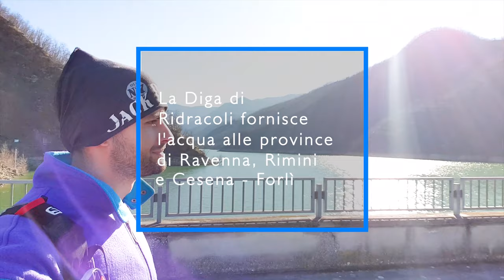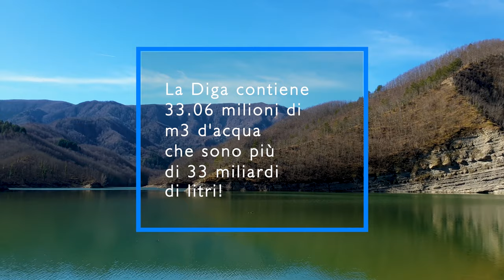Diga di Ridracoli in 4K - Trekking in Italia - Emilia Romagna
𝗣𝗲𝗿𝗰𝗵𝗲́ 𝗿𝗲𝗰𝗮𝗿𝘀𝗶 𝗮𝗹𝗹𝗮 𝗗𝗶𝗴𝗮 𝗱𝗶 𝗥𝗶𝗱𝗿𝗮𝗰𝗼𝗹𝗶? 🤔
Pᴇʀ ᴍᴏʟᴛɪ ʀᴏᴍᴀɢɴᴏʟɪ, ᴄᴏᴍᴇ ɪʟ sᴏᴛᴛᴏsᴄʀɪᴛᴛᴏ, ǫᴜᴇsᴛᴏ ʟᴜᴏɢᴏ ɪɴ ᴘʀɪᴍɪs ᴇ̀ ғᴀᴍᴏsᴏ, ᴘᴇʀᴄʜᴇ́ ғᴏʀɴɪsᴄᴇ ᴜɴᴀ ʙᴜᴏɴᴀ ᴇ ғʀᴇsᴄᴀ ᴀᴄǫᴜᴀ ᴀɪ ɴᴏsᴛʀɪ ᴄᴏᴍᴜɴɪ.
Eᴄᴄᴏ, ᴘᴇʀ ᴍᴇ ᴇʀᴀ ᴛᴜᴛᴛᴏ ǫᴜɪ... Sɪɴᴏ ᴀʟʟ'ᴀɴɴᴏ sᴄᴏʀsᴏ 😊👍

Lᴀ ᴅɪɢᴀ ʜᴀ ᴘᴇʀᴍᴇssᴏ ʟᴀ ᴄʀᴇᴀᴢɪᴏɴᴇ ᴅɪ ᴜɴ ᴀᴍʙɪᴇɴᴛᴇ ᴅᴀ ғᴀᴠᴏʟᴀ. 🤩
Iʟ ᴘᴇʀᴄᴏʀsᴏ ᴀᴅ ᴀɴᴇʟʟᴏ, ᴄʜᴇ ᴄᴏsᴛᴇɢɢɪᴀ ɪʟ ʙᴀᴄɪɴᴏ ᴅᴇʟ ʟᴀɢᴏ, ɴᴏɴ ᴇ̀ ᴍᴏʟᴛᴏ ɪᴍᴘᴇɢɴᴀᴛɪᴠᴏ. Iʟ ᴄᴏʟᴘᴏ ᴅ'ᴏᴄᴄʜɪᴏ ᴄʜᴇ sɪ ʜᴀ ᴘᴏɪ ɴᴇʟʟᴇ ɢɪᴏʀɴᴀᴛᴇ ᴅɪ sᴏʟᴇ ᴀʟ ʀɪғᴜɢɪᴏ Rɪғᴜɢɪᴏ Cᴀ̀ ᴅɪ Sᴏᴘʀᴀ ɴᴏɴ ʟᴀsᴄɪᴀ ᴀssᴏʟᴜᴛᴀᴍᴇɴᴛᴇ ɪɴᴅɪғғᴇʀᴇɴᴛɪ: ɪᴅᴇᴀʟᴇ ᴘᴇʀ ᴘɪᴄɴɪᴄ, ᴍᴏᴍᴇɴᴛɪ ᴅɪ ᴛᴏᴛᴀʟᴇ ʀᴇʟᴀx ᴇ sɪ̀, ᴀssᴏʟᴜᴛᴀᴍᴇɴᴛᴇ sɪ̀, ᴀɴᴄʜᴇ ᴘᴇʀ ᴀᴛᴛɪᴍɪ ʀᴏᴍᴀɴᴛɪᴄɪ ᴄᴏɴ ʟᴀ ᴘʀᴏᴘʀɪᴀ ᴘᴀʀᴛɴᴇʀ ᴘᴇʀ ᴘᴏɪ ᴀɴᴅᴀʀᴇ "ʟᴏɴᴛᴀɴᴏ, ᴍᴏʟᴛᴏ ʟᴏɴᴛᴀɴᴏ, ᴄᴏᴍᴇ ᴜɴᴏ ᴢɪɴɢᴀʀᴏ, ɴᴇʟʟᴀ ɴᴀᴛᴜʀᴀ, ғᴇʟɪᴄᴇ ᴄᴏᴍᴇ ᴄᴏɴ ᴜɴᴀ ᴅᴏɴɴᴀ". 😉❤🎻

Dᴏᴘᴏ ʟ'ᴏᴘᴘᴏʀᴛᴜɴᴀ ᴘᴀᴜsᴀ ᴀʟ ʀɪғᴜɢɪᴏ sɪ ᴘᴜᴏ̀ ᴘʀᴏsᴇɢᴜɪʀᴇ ɴᴇʟ ᴘᴇʀᴄᴏʀsᴏ ᴀᴅ ᴀɴᴇʟʟᴏ, ᴍᴀ ᴀᴛᴛᴇɴᴢɪᴏɴᴇ ᴇ̀ ʟᴜɴɢᴏ 15 ᴋᴍ, ǫᴜɪɴᴅɪ ɴᴏɴ ᴇ̀ ᴄᴏʀᴛɪssɪᴍᴏ. ᴄᴏɴsɪᴅᴇʀᴀᴛᴇ ᴄɪʀᴄᴀ 8 ᴏʀᴇ ᴅɪ ᴅᴜʀᴀᴛᴀ. Sᴇ ᴠᴏʟᴇᴛᴇ ɢᴏᴅᴇʀᴠɪ ɪ ᴘᴜɴᴛɪ ᴘᴀɴᴏʀᴀᴍɪᴄɪ ᴄʜᴇ ᴠᴇᴅᴇᴛᴇ ɴᴇʟ ᴠɪᴅᴇᴏ ᴅᴏᴠʀᴇᴛᴇ ғᴀʀᴇ ᴄᴏɴ ʟᴀ ᴍᴀssɪᴍᴀ ᴀᴛᴛᴇɴᴢɪᴏɴᴇ ᴜɴ ᴘᴏ' ᴅɪ ғᴜᴏʀɪ ᴘɪsᴛᴀ ᴇ sᴇ sᴀʀᴇᴛᴇ ғᴏʀᴛᴜɴᴀᴛɪ ᴀᴠʀᴇᴛᴇ ʟᴀ ᴘᴏssɪʙɪʟɪᴛᴀ̀ ᴅɪ ᴀᴠᴠɪsᴛᴀʀᴇ ᴅᴇɪ ᴍᴀɢɴɪғɪᴄɪ Cᴇʀᴠɪ ɪɴᴄᴜʀɪᴏsɪᴛɪ ᴅᴀʟʟᴀ ᴠᴏsᴛʀᴀ ᴘʀᴇsᴇɴᴢᴀ. 🦌🧐

Vɪ ᴇ̀ ᴀɴᴄʜᴇ ʟᴀ ᴘᴏssɪʙɪʟɪᴛᴀ̀ ᴅᴜʀᴀɴᴛᴇ ʟᴀ sᴛᴀɢɪᴏɴᴇ ᴇsᴛɪᴠᴀ ᴅɪ ᴘʀᴇɴᴏᴛᴀʀᴇ ᴘᴇʀ ᴅᴇʟʟᴇ ᴇsᴄᴜʀsɪᴏɴᴇ ɪɴ ᴄᴀɴᴏᴀ ᴏ ᴛʀᴀᴍɪᴛᴇ ᴜɴ ʙᴀᴛᴛᴇʟʟᴏ. Nᴇᴄᴇssᴀʀɪᴀ ᴀʟ ᴘʀᴇɴᴏᴛᴀᴢɪᴏɴᴇ. 🛶🛳

Lᴀ ᴅɪɢᴀ ᴅɪ Rɪᴅʀᴀᴄᴏʟɪ ᴇ̀ ᴜɴᴀ ᴅɪɢᴀ ᴀᴅ ᴀʀᴄᴏ-ɢʀᴀᴠɪᴛᴀ̀ ᴄʜᴇ sʙᴀʀʀᴀ ɪʟ ᴄᴏʀsᴏ ᴅᴇʟ ғɪᴜᴍᴇ Bɪᴅᴇɴᴛᴇ ɴᴇɪ ᴘʀᴇssɪ ᴅᴇʟʟ'ᴀʙɪᴛᴀᴛᴏ ᴅɪ Rɪᴅʀᴀᴄᴏʟɪ, ғᴏʀᴍᴀɴᴅᴏ ʟ'ᴏᴍᴏɴɪᴍᴏ ʟᴀɢᴏ ᴀʀᴛɪғɪᴄɪᴀʟᴇ. Iʟ ᴄᴏᴍᴘʟᴇssᴏ ғᴏʀɴɪsᴄᴇ ʟ'ᴀᴄǫᴜᴀ ᴀᴅ ᴀʟᴄᴜɴɪ ᴄᴏᴍᴜɴɪ ᴅᴇʟʟᴀ ᴘʀᴏᴠɪɴᴄɪᴀ ᴅɪ Rɪᴍɪɴɪ, Rᴀᴠᴇɴɴᴀ  ᴇ Fᴏʀʟɪ̀ - Cᴇsᴇɴᴀ. 👩‍🏫🤓

𝘾𝙤𝙣𝙨𝙞𝙜𝙡𝙞: 𝑛𝑜𝑛 𝑐𝑖 𝑠𝑜𝑛𝑜 𝑝𝑎𝑟𝑡𝑖𝑐𝑜𝑙𝑎𝑟𝑖 𝑠𝑢𝑔𝑔𝑒𝑟𝑖𝑚𝑒𝑛𝑡𝑖 𝑝𝑒𝑟 𝑞𝑢𝑒𝑠𝑡𝑜 𝑡𝑟𝑒𝑘𝑘𝑖𝑛𝑔, 𝑚𝑎 𝑠𝑒 𝑛𝑜𝑛 𝑞𝑢𝑒𝑙𝑙𝑜 𝑐ℎ𝑒 𝑣𝑖 ℎ𝑜 𝑔𝑖𝑎̀ 𝑑𝑒𝑡𝑡𝑜 𝑑𝑒𝑙𝑙𝑎 𝑎𝑡𝑡𝑒𝑛𝑧𝑖𝑜𝑛𝑒 𝑝𝑒𝑟 𝑟𝑎𝑔𝑔𝑖𝑢𝑛𝑔𝑒𝑟𝑒 𝑖 𝑝𝑢𝑛𝑡𝑖 𝑝𝑎𝑛𝑜𝑟𝑎𝑚𝑖𝑐𝑖. 𝐴𝑡𝑡𝑒𝑛𝑧𝑖𝑜𝑛𝑒 𝑠𝑒 𝑣𝑜𝑙𝑒𝑡𝑒 𝑟𝑒𝑐𝑎𝑟𝑣𝑖 𝑛𝑒𝑖 𝑔𝑖𝑜𝑟𝑛𝑖 𝑐𝑎𝑙𝑑𝑖 𝑑'𝑒𝑠𝑡𝑎𝑡𝑒, 𝑠𝑖 𝑠𝑢𝑑𝑎 𝑝𝑎𝑟𝑒𝑐𝑐ℎ𝑖𝑜, 𝑐𝑎𝑢𝑠𝑎 𝑎𝑙𝑡𝑜 𝑡𝑎𝑠𝑠𝑜 𝑑𝑖 𝑢𝑚𝑖𝑑𝑖𝑡𝑎̀, 𝑞𝑢𝑖𝑛𝑑𝑖 𝑝𝑜𝑟𝑡𝑎𝑡𝑒𝑣𝑖 𝑑𝑖𝑒𝑡𝑟𝑜 𝑑𝑖𝑣𝑒𝑟𝑠𝑎 𝑎𝑐𝑞𝑢𝑎.
𝑃.𝑆. 𝐸𝑠𝑡𝑎𝑡𝑒 𝑠𝑐𝑜𝑟𝑠𝑎 𝑞𝑢𝑎𝑛𝑑𝑜 𝑠𝑜𝑛𝑜 𝑡𝑜𝑟𝑛𝑎𝑡𝑜 𝑎 𝑐𝑎𝑠𝑎 𝑠𝑒𝑚𝑏𝑟𝑎𝑣𝑎 𝑐ℎ𝑒 𝑎𝑣𝑒𝑠𝑠𝑖 𝑓𝑎𝑡𝑡𝑜 6 𝑚𝑒𝑠𝑖 𝑑𝑖 𝑑𝑒𝑓𝑖𝑛𝑖𝑧𝑖𝑜𝑛𝑒 𝑝𝑒𝑟 𝑞𝑢𝑎𝑛𝑡𝑜 𝑎𝑣𝑒𝑣𝑜 𝑠𝑢𝑑𝑎𝑡𝑜 ☀🔥🤣